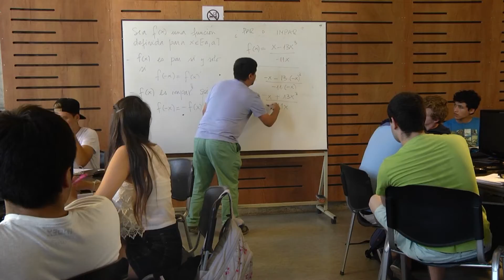Programa de Introducción a la Matemática Universitaria